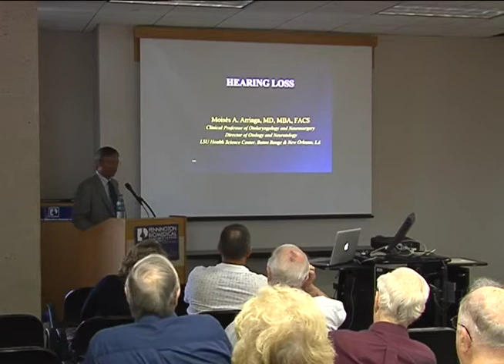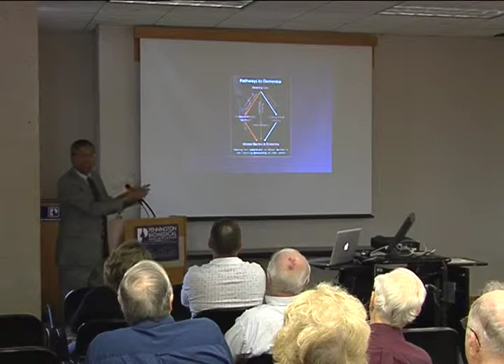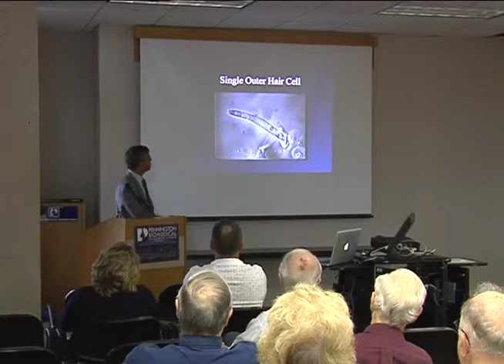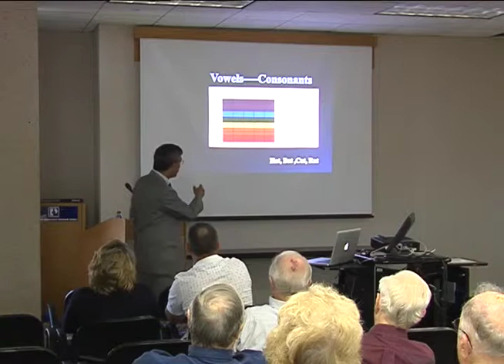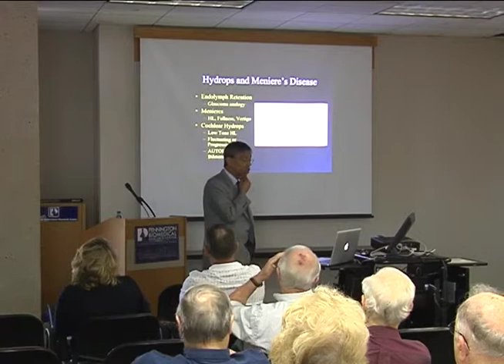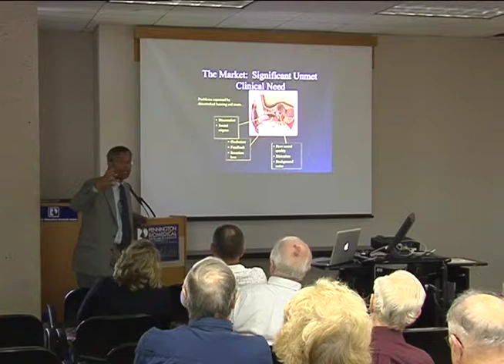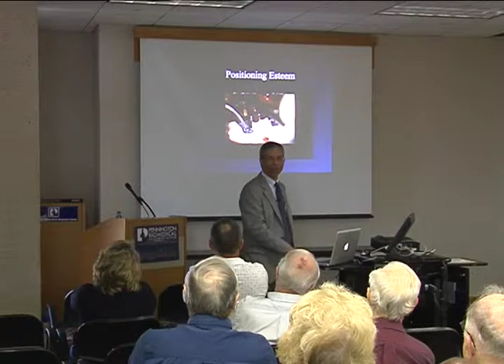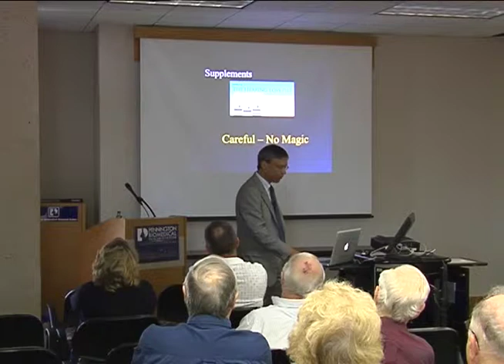Dr. Moisés Arriaga: Hearing Loss & Balance Disorders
"Hearing Loss and Balance Disorders"
Moisés A. Arriaga, MD, MBA, FACS
OLOL Hearing and Balance Center
Men's Health Conference 2014

6400 Perkins Road
Baton Rouge, LA 70808